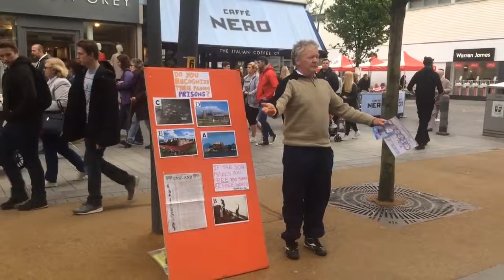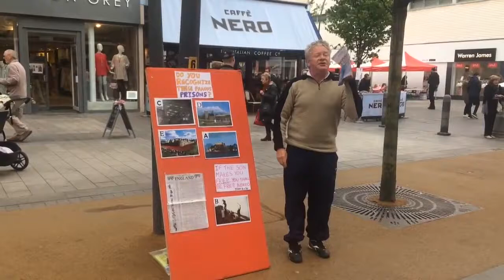Vinny Preaching southport